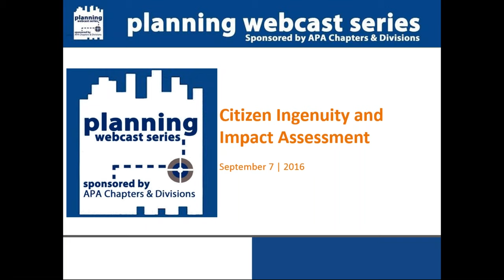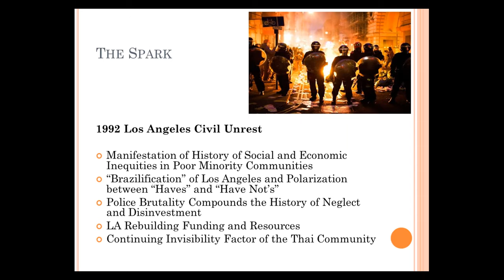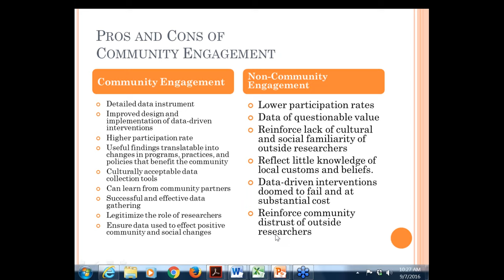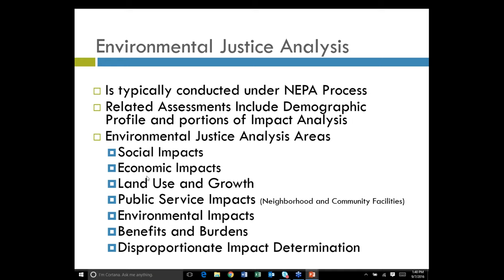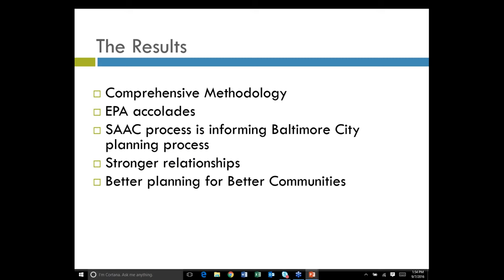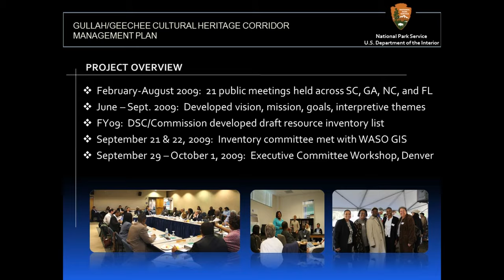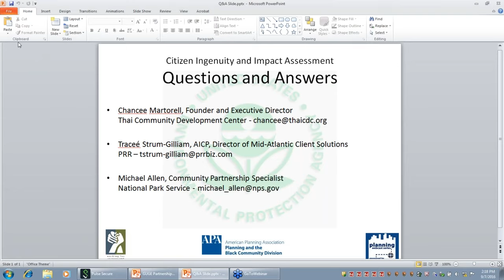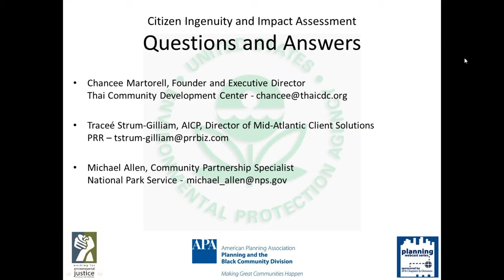Citizen Ingenuity and Impact Assessment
Planning and the Black Community

Description:
Sustainable solutions are environmentally friendly, economically profitable, and socially responsible.  Productive harmony requires meeting all three conditions.  Impact assessments are useful for assessing, appraising, or estimating, in advance, the consequences that may follow from proposed actions.  The instrument is a necessary tool which can encourage thoughtful discussion about subtle issues and potentially injurious actions that could easily be overlooked or at times may be difficult to describe or express.  For this webinar, experts will disclose how they have risen above skeptical views about impact assessments and are using them to ensure critical issues are fully described and analyzed.  They will explain how treating social impacts as inconsequential may fail to alleviate vulnerability and can hinder outcomes that are fully sustainable.  Attendees will learn how assessments can help communities and agencies plan for social change resulting from a proposed action as well as to overcome blind-spots.  Also, the webinar will reveal how citizens are taking the lead to conduct impact assessments as a means to participate in designing their future during the planning process.